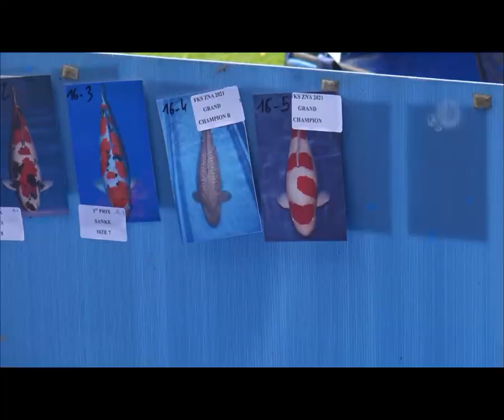fks 2021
France koi show 2021 avec beaucoup de convivialité et de très beau koi, félicitation pour l'organisation dans le contexte difficile
Vivement l'édition 2022 du FKS